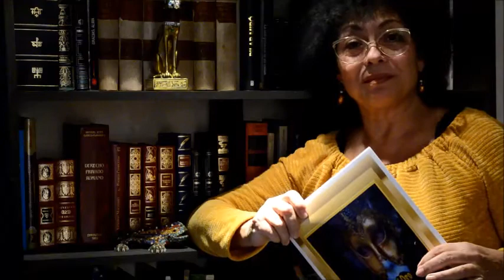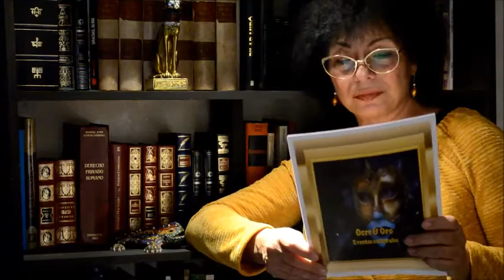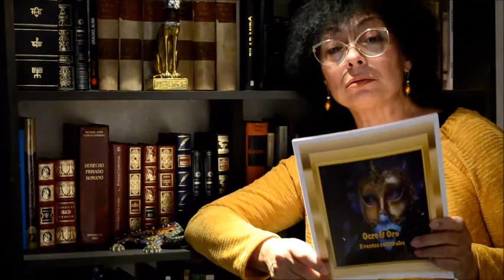Quintaesencia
QUINTAESENCIA, poema de Arte Condesa
Paciencia es la composición de paz y ciencia la 'infinita paciencia'...la imaginas? infinita paciencia es cuando se ama verdaderamente... es la formada quintesenciada de Amor
Voz Julia Herrera de Salas, música Gianni Gandi